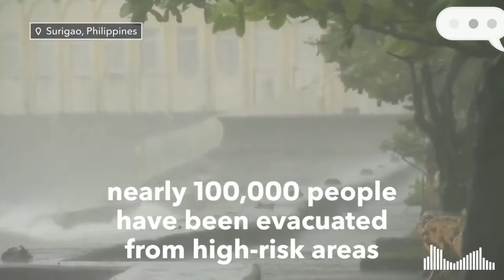DamageLeft Rai(TyphoonOdette)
Atecel Channel